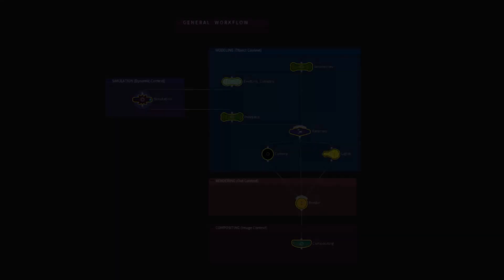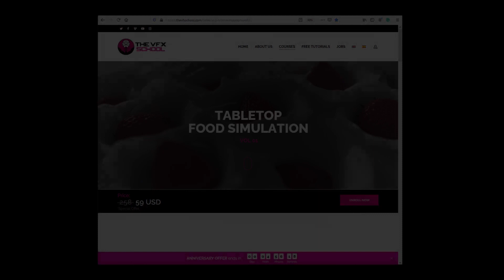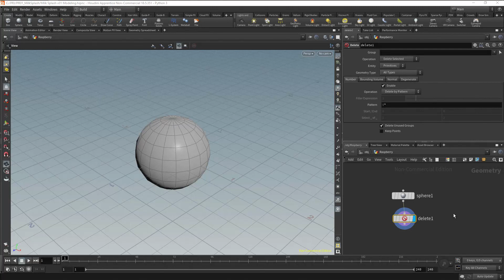S03 E01 - Quick Start in Houdini - Introduction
THE 3D ARTIST'S GUIDE TO HOUDINI - QUICK START
  Section  03: Quick Start in Houdini

Hi there. Welcome to Section 03, Quick Start in Houdini.
In this section, we are going to learn the general workflow to produce a final shot. We are going to create a shot, in which a raspberry flies into a stream of milk.

EPISODE CONTENT

00:19  Goal
00:36  General Workflow
01:09  Reference
01:31  Definitions
02:03  Simulation Workflow

HOUDINI PROJECT
Link to Houdini Project File:
S03 ALL - Quick Start In Houdini - Project PR01_MilkSplash

GENERAL COURSE INFO

This course is aimed at the new aspiring 3D Artist, and no prior experience in 3D software is required.

This course is made up of the following 3 sections:
 - Section 01: The Aspiring 3D Artist
 - Section 02: Understanding Houdini

CREDITS

The production and postproduction of this video was done in Houdini Apprentice and Resolve Free Version

Production and Postproduction:    Edwin Ortiz
             - Planning and Content
             - Tutorial Production and Recording
             - Video and Audio Editing

Song:   Heart Strings (Coyote Hearing)
             You Tube Library - Attribution not required

INFO

Ubicación:     Ecuador